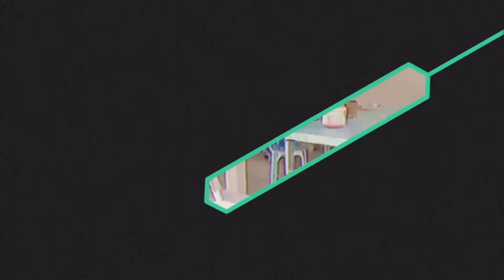ທ້າວ ເມກ ທ້າວ ໂຈ້ ໄປຊ່ອຍວັດຢູ່ບ້ານດອນຊີງຊູ້👍3/27/2022▶️Simple Life With Pengthong